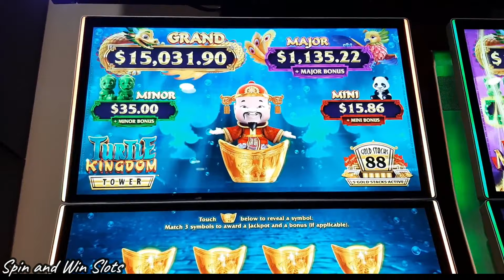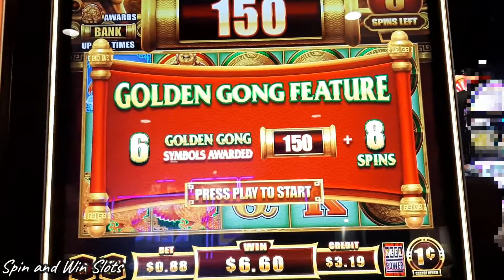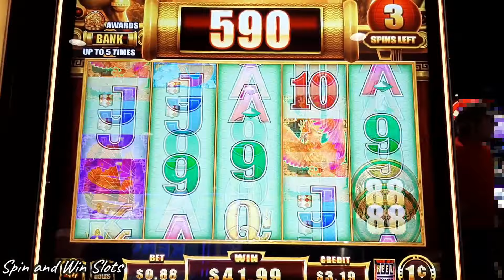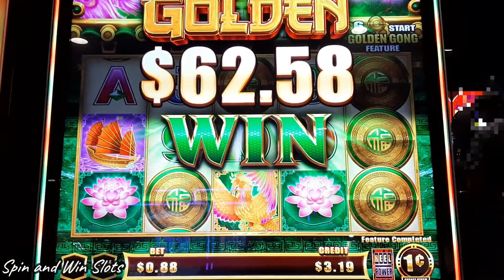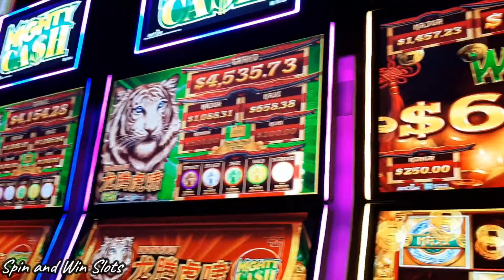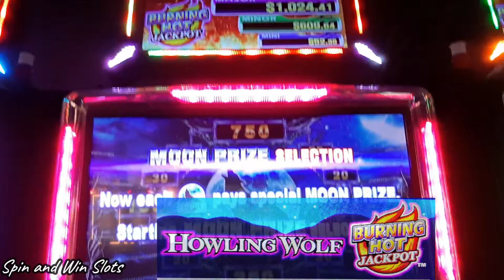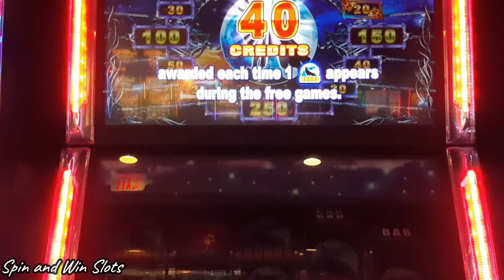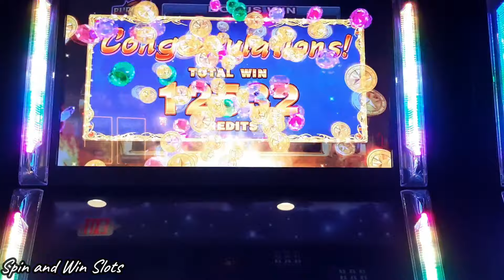Our biggest Maxi on Mighty Cash with a $1.25 bet. casino slots #2023 #2024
Some people chase the progressives, I guess you can say we chase the freeplay.  Tried our luck at High Limit slots at Winstar and this happens.